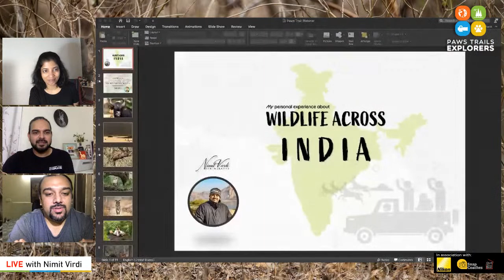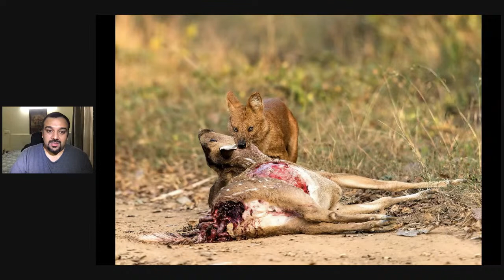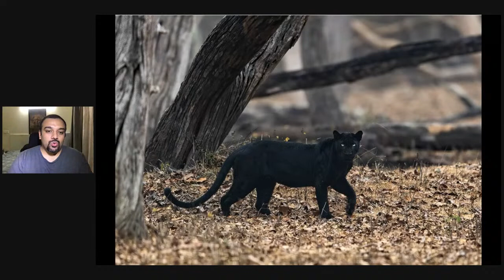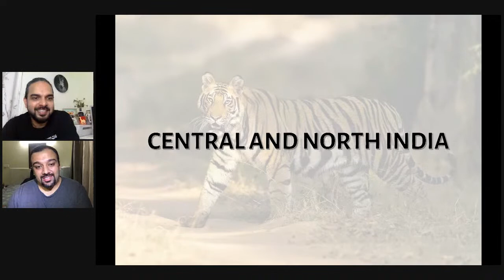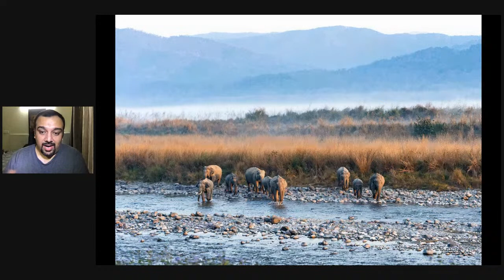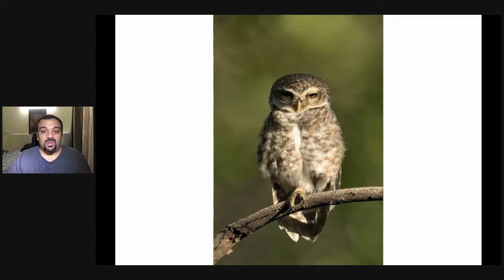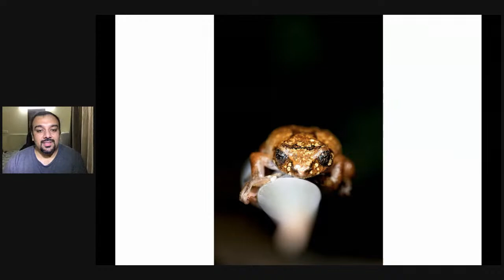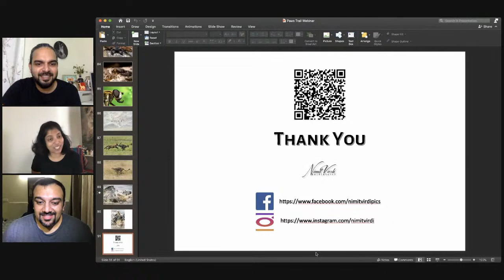Into the Wild with Nimit Virdi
In our upcoming webinar "Into the Wild", Nimit Virdi shares his exciting experience from the forests of India along with tips and tricks on how to click better photos.

Nimit Virdi is a self-taught photographer & has been in the field of Wildlife Photography for over a decade now and traveled across India, UAE, and Kenya in search of Mother Natures beautiful creatures. His works were published across various platforms & he has won a few accolades for his works.
Nimit is currently a part of a group of camps at the Masai Mara National Reserve namely "Mara Eden Safari Camp" & "Karibu Masai Mara Safari Lodge" and also a partner at WOW safaris Kenya.

           8:30 pm - IST
           7:00 pm - GST
           11:00 am – EST

Please join us to hear the stories from this amazing photographer. Paws Trails will continue to provide you with informative and insightful aspects of conservation photography, travelogues, camera techniques, and experiences from across the world.

The program is organized by Paws Trails in collaboration with Nikon, Snap Coaches, and OFB India.